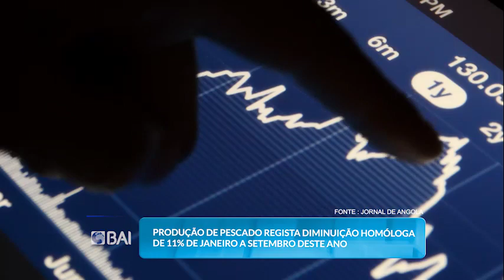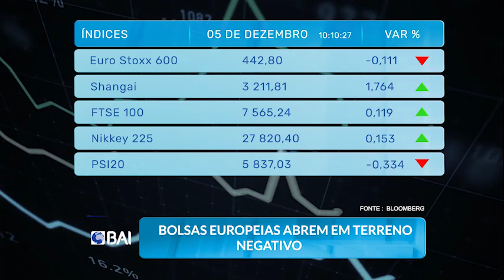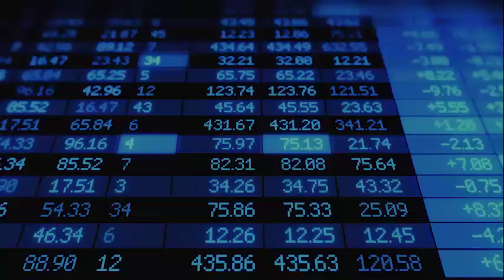Mercados ao Minuto BAI: 05 de Dezembro de 2022 (BAI)